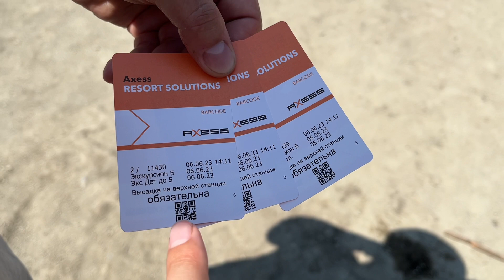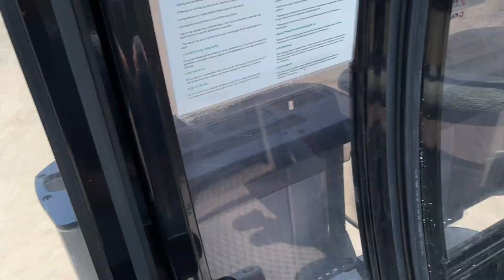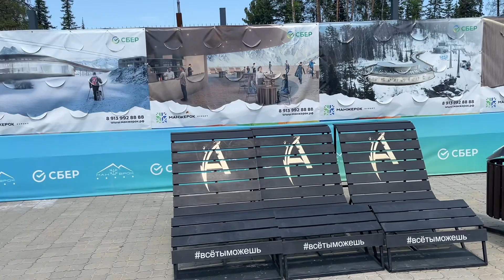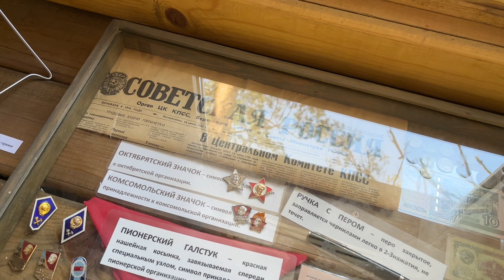ПУТЕШЕСТВИЕ НА ГОРНЫЙ АЛТАЙ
ГОРНЫЙ АЛТАЙ. О.ПАТМОС. ЧЕМАЛЬСКАЯ ГЭС. МАНЖЕРОК. КАТУНЬ. ЛОХМАТАЯ ФЕРМА. ФОРЕЛЕВОЕ ОЗЕРО